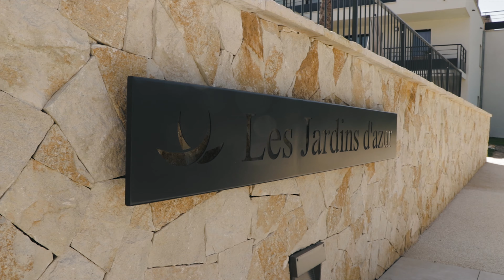Opening Holiday Suites Vence - Les Jardins d'Azur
Op 20 juni werd Holiday Suites Vence feestelijk geopend. Onze eerste vakantiebestemming in het zuiden van Frankrijk is een feit.

Een vakantiepark met openluchtzwembad, magisch uitzicht en nog veel meer... Om jullie de perfecte vakantie te bezorgen. Welkom in Vence!